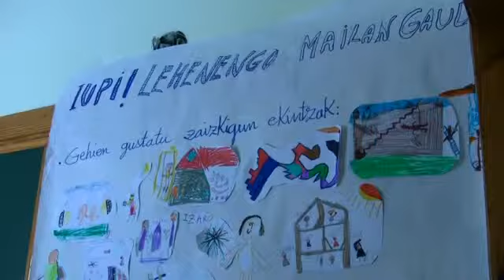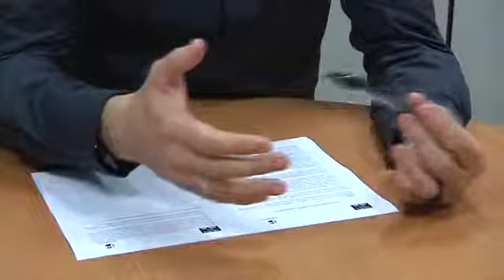Kontseiluak euskararen arnasguneak indartu nahi ditu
Euskararen arnasguneak indartu nahi ditu Euskararen Gizarte Erakundeen Kontseiluak. Horretarako tailerrak antolatzen ari da udalerri euskaldunetan. Herritarren inplikazioa handia izaten ari dela nabarmendu dute.